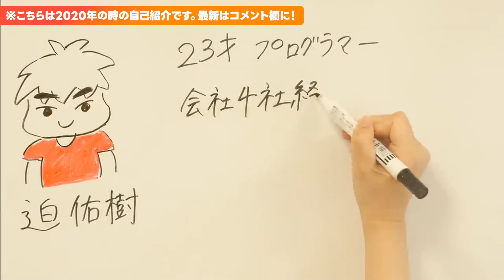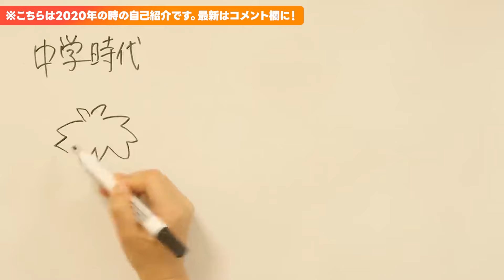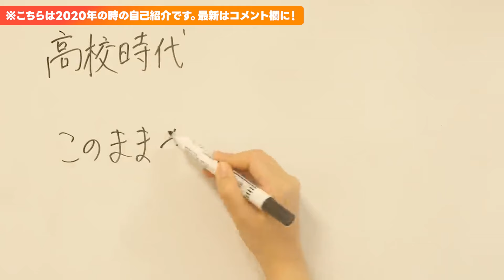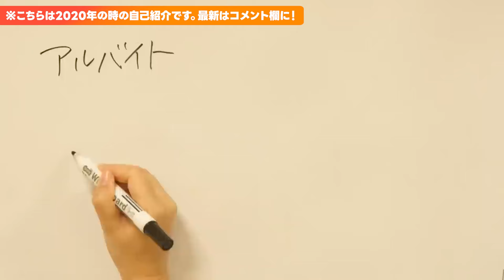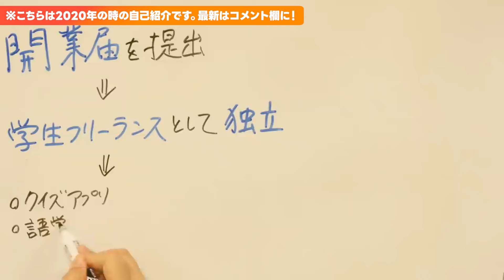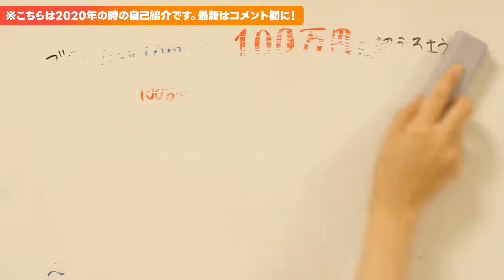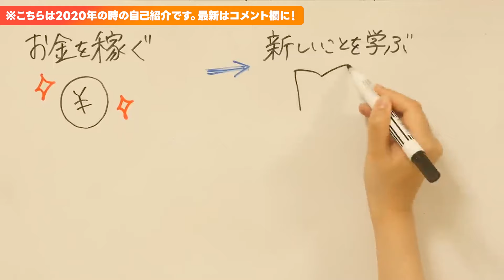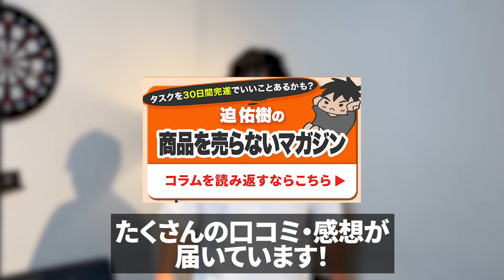【2020年版自己紹介】ごく普通の大学生が年商10億を超えるまでの軌跡をアニメにしてみた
▼個人が0から成果を出す”迫佑樹の無料LINEマガジン：人生を好転させるマガジン”はこちら

■現在と過去の自己紹介動画は下記より!

▼【2024年版 自己紹介動画】【年商10億社長】迫佑樹のこれまでと発信に対する想い

▼【2017年版 自己紹介動画】迫佑樹の生い立ちがわかるホワイトボードアニメーション

一切セールスをしていません。
価値提供に徹したマガジンです。

個人が0から成果を出すために
何をすればいいのか
どう資本主義を攻略していくのか

僕の発信に触れた方の
”人生を変えるキッカケを届ける”マガジンです。

登録いただくことで
あなたの人生を変えるキッカケを届けることをお約束いたします。

※LINEにご登録いただくと
個人が0から成果を出すためのロードマップを
解説した限定動画を無料でプレゼントしています。

■迫佑樹が手掛ける教育事業

【Hacksシリーズ】

【Brainシリーズ】

▼LINEマガジンマーケティングマスター講座

 ▼Webマーケティング✖️実店舗で圧倒的な繁盛店を作る裏ノウハウ

【クエストシリーズ】